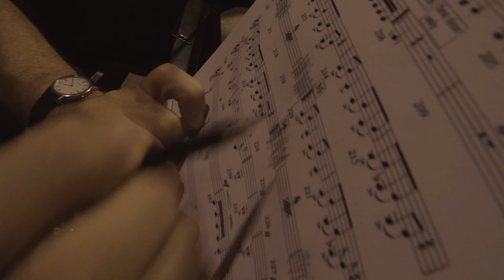Victoria '18 - próba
Trwają przygotowania do koncertu "100 trębaczy na 100-lecie Powstania Wielkopolskiego". Nie jest łatwo ale już 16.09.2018 będzie okazja posłuchać koncertu, który na poznańskim Starym Rynku zagra zespół stworzony ze 100 trębaczy i 10 perkusistów. Musisz tam być!